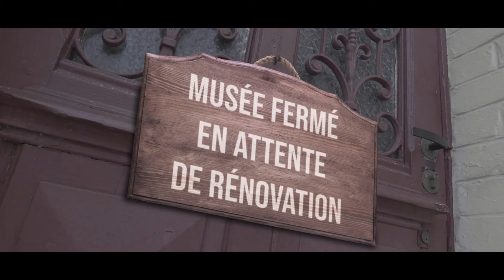LUCIEN - Musée de l'Art Forain et de la Musique Mécanique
Film de commande réalisé pour la ville de Conflans-en-Jarnisy (54800) dans le cadre du lancement d'un financement participatif pour restaurer certaines pièces du musée de l'Art Forain et de la Musique Mécanique.